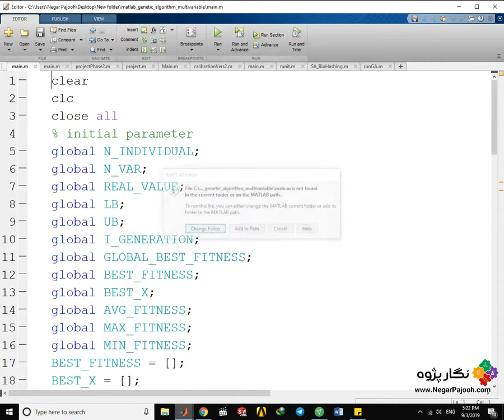mimo - genetic algorithm - ga - optimizationبهینه سازی سیستم چندمتغیره با الگوریتم ژنتیک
نگارپژوه

Software:
MATLAB - ANSYS - ABAQUS - SOLIDWORKS-Arduino-Labview
 Fields: